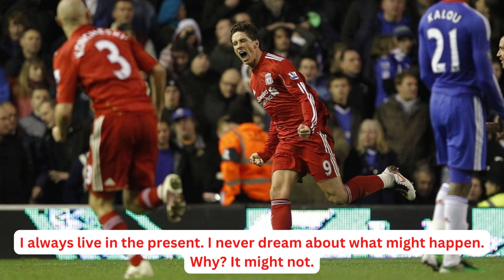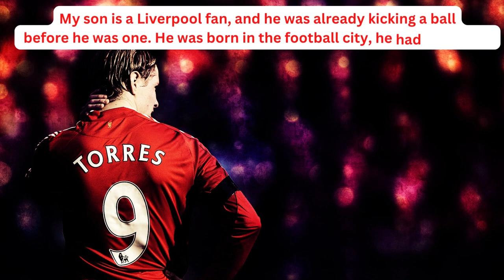I Want To Tell You... Fernando Torres Quotes ‼️‼️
Best Words for you form Fernando Torres